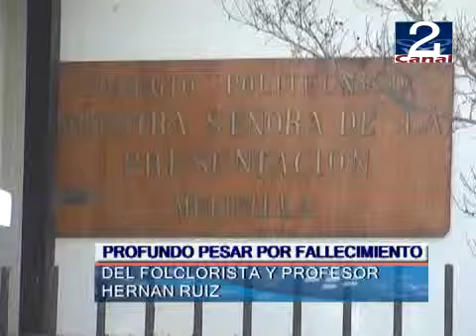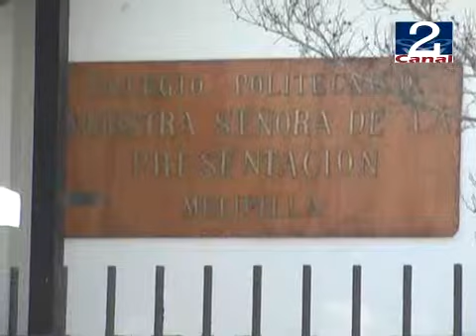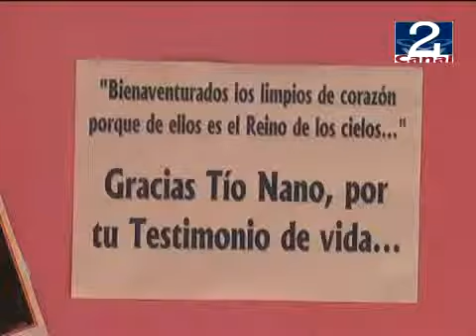14 JUL 2011 FALLESIMIENTO HERNAN RUIZ